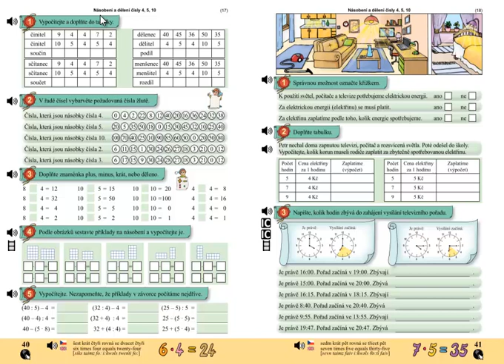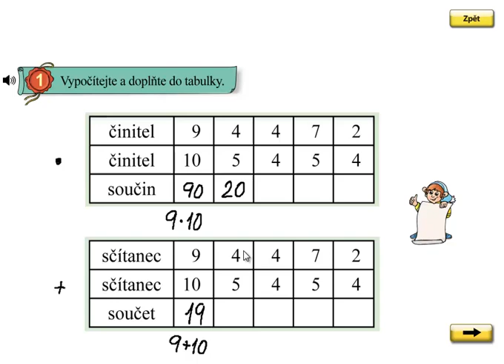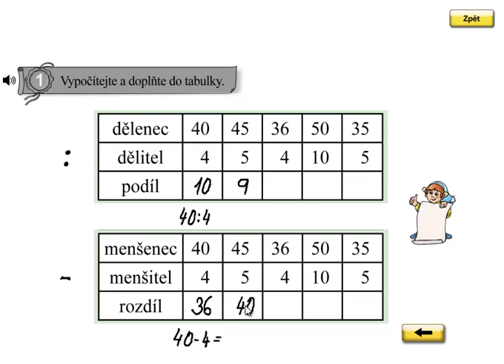Násobení a dělení 4,5,10; Matýskova matematika 6.díl, strana 40, cvičení 1